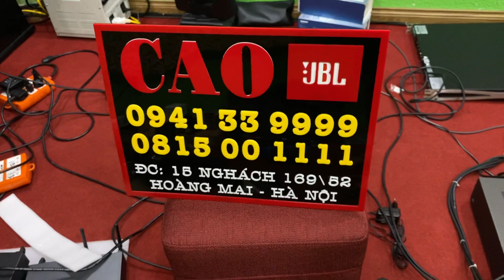Cập bến 2 siêu siêu phẩm Crossover Lake LM44 và Micro Đôi Sennheiser SKM2000 - 0941.33.9999